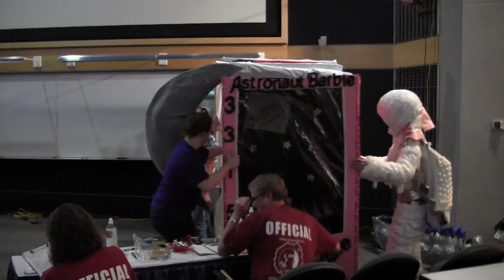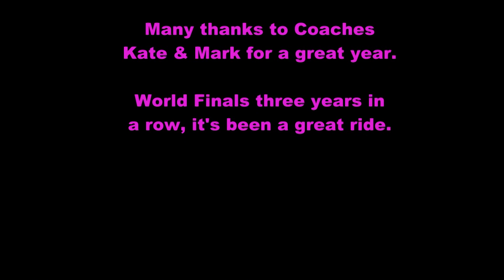2012 Odyssey of the Mind World Finals - Penndale Middle Sch - Weird Science Div 3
This is our team's performance from the 2012 World Finals competition in Ames, Iowa.
Team Name: Penndale MS (From Lansdale, PA)
Division 3
Problem 2 - Weird Science